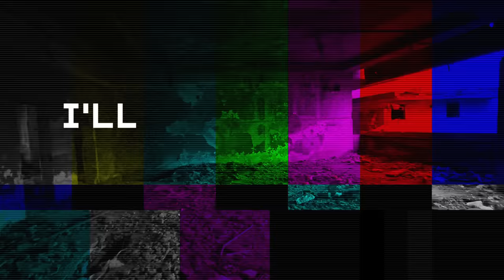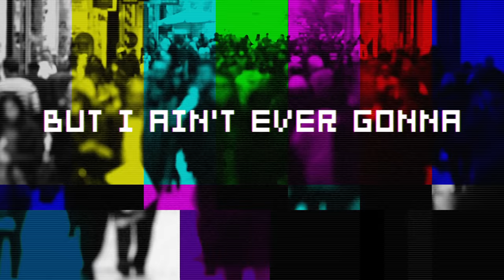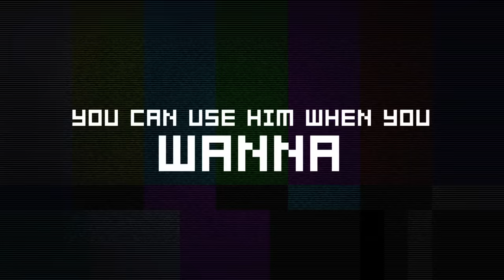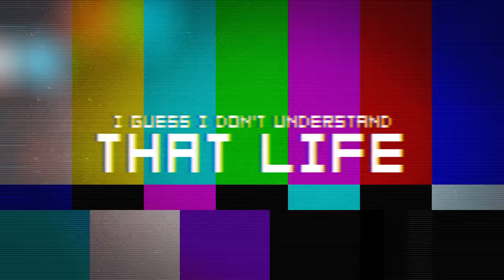TobyMac - Til The Day I Die (Lyric Video) ft. NF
Official audio for “Til The Day I Die” by TobyMac feat. NF.

Music video by TobyMac performing Til The Day I Die. (C) 2015 ForeFront Records